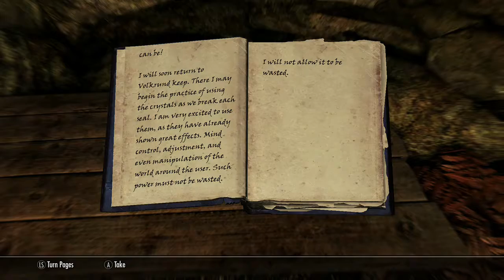Tempest of Falskaar ep2: Monk-y Business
We rejoin Tath as he acclimates to the new land of Falskaar.  He attempts to draw some peaceful monks into a conflict that is brewing between feuding rulers, and learns of a rogue necromancer in their ranks.